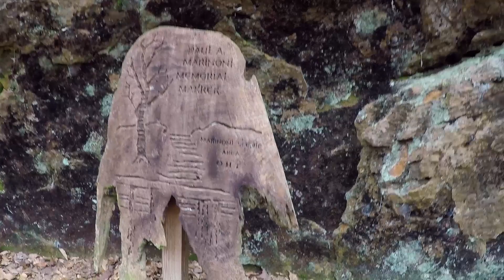OHT Section 3: Marinoni Scenic Area